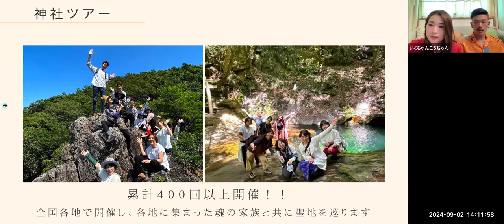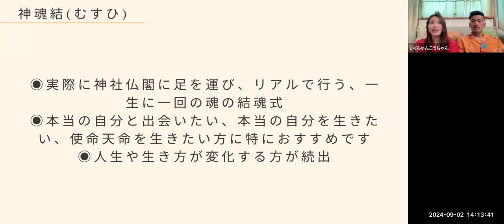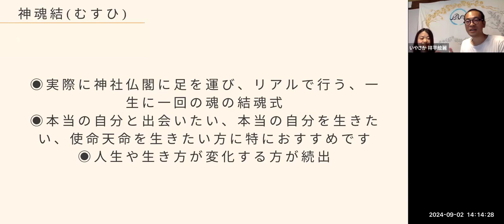公開神さまセラピー ゲストは竹あかりの川渕皓平さんと育代さんご夫妻💕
神さまセラピーセッション⛩💗

あなたを表すそのものの神さま、縁ある神社仏閣、メッセージを絵麗といやさか祥平がお伝えします！

今回は竹あかり夫婦の
川渕皓平さんと育代さんの素敵なご夫妻です❤️❤️
お二人の動画はこちら✨

⛩神さまセラピーは、
あなたの取り扱い説明書✨
自分の神さまを知ると自信と誇りになり、
縁ある神社を知ると運気もアップします☺️✨
本来の自分で生きるための道標のひとつに。

【いやさか祥平、かんなぎ絵麗
風風-FUFU-】

毎月の神さま神社情報などお知らせ✨